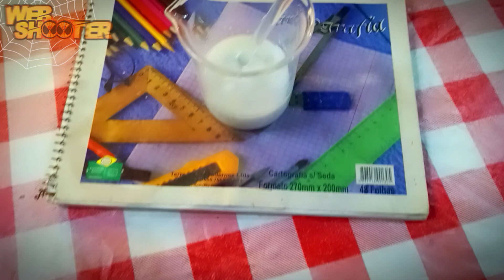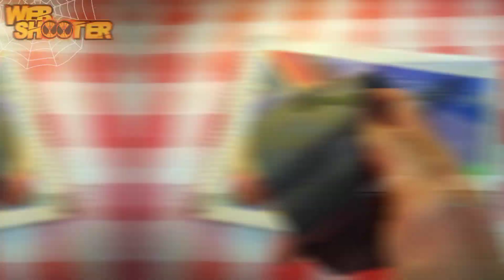Mega Avançado Lançador de Teia Eletrônico: Criando o Sistema Elétrico ConstruçãoDeComoFazer EP. 3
Nesse vídeo eu vou continuar com o terceiro episódio da nossa série de construção de como fazer cada uma dos projetos do lançador de teia real, esse que é um lançador eletrônico e tecnológico, tendo um mecanismo mega compacto e ainda vai ser impermeável, a prova dágua, além da teia super resistente, os filamentos de corda intrelaçada e uma fórmula mega avançada, e hoje vamos finalizar todo o sistema elétrico! 😱😍👊🕸️🤟

90% Lançador de teia/Homem-Aranha e 10% outros Heróis da cultura popular, que você pode encontrar assistindo aqui!